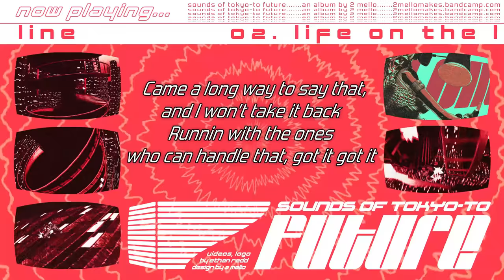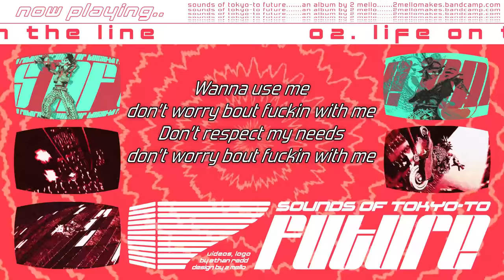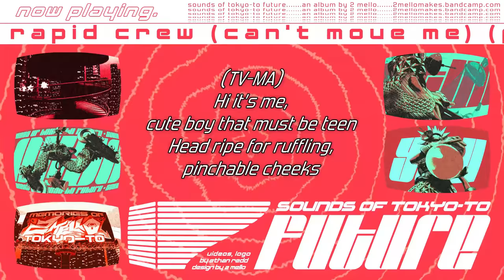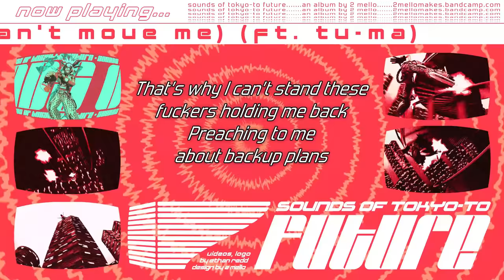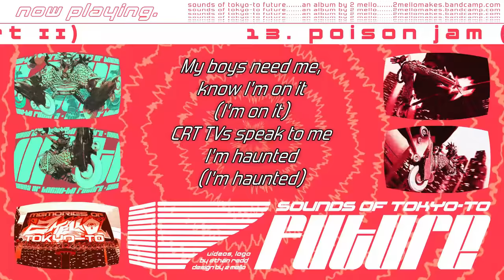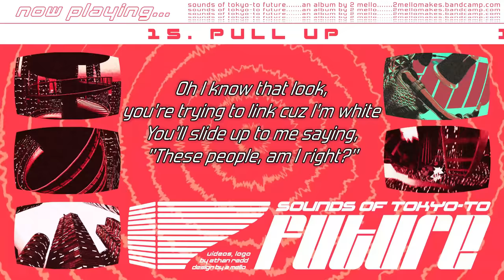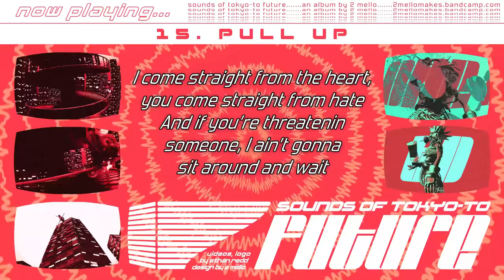2 Mello - Sounds Of Tokyo-To Future - Full Album (Official)